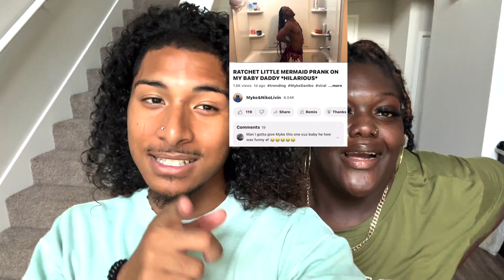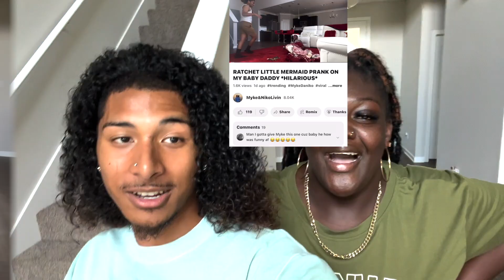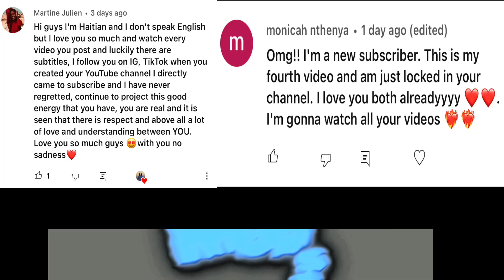I Got Caught KISSING HIS BESTFRIEND To Get My BOYFRIEND REACTION! *INTENSE!*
I Got Caught KISSING My BESTFRIEND To Get My BOYFRIEND REACTION! *INTENSE!*